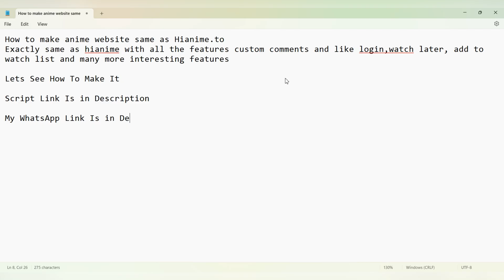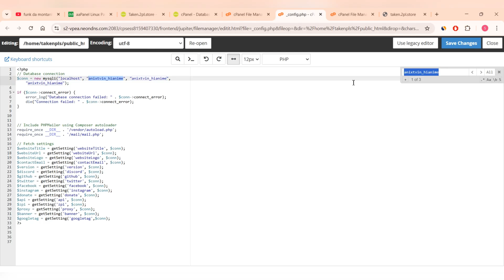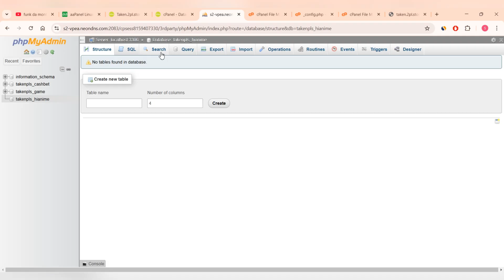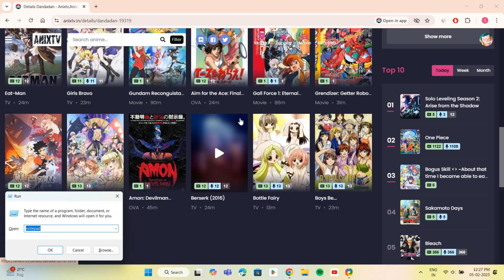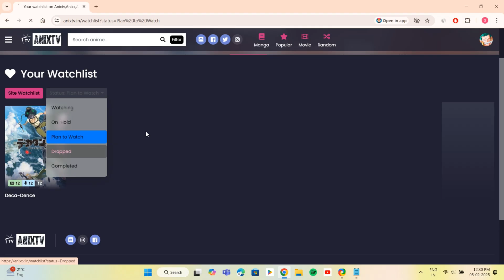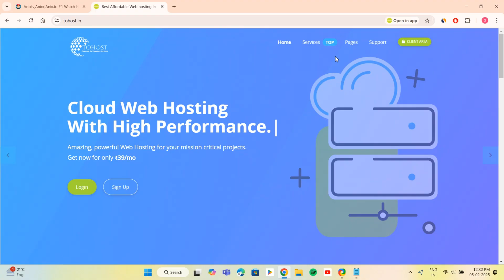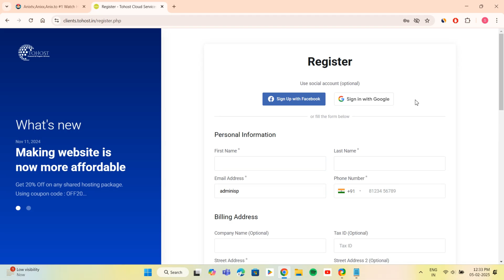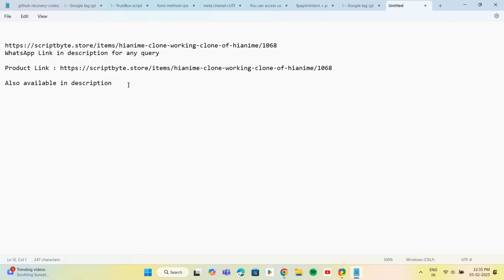How to make automatic anime website | Fully Functional Automatic Anime Site | Web Phase | Tohost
Welcome to WebPhase, your go-to source for all things tech! 🚀

Timeline
0:00 - Start
2:00 - Demo
4:50 - Making Process
6:00 - Hosting Setup
8:00- Functionality Showcase
10:00 - End

We cover a variety of exciting topics, including:
✅ SMM Panel Development – Learn how to create and manage SMM panels.
✅ Color Prediction Websites – Get insights into building prediction-based platforms.
✅ Anime Website Development – Build your own anime streaming site like HiAnime.
✅ Website Hosting & Servers – Discover free and premium hosting solutions.